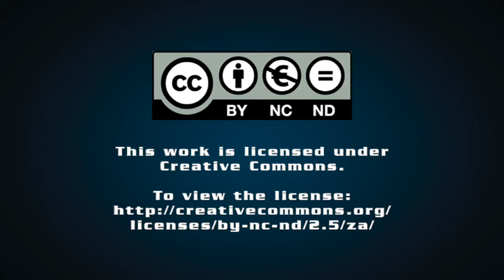Eskom's virtual wheeling plans in the spotlight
Engineering News Editor Terence Creamer discusses Eskom's plans to roll-out a new virtual wheeling platform that could unlock renewables supply to companies with operations spread across the country.